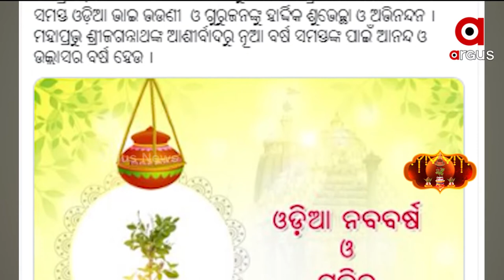Dharmendra Pradhan wishes People of Odisha on Odia New Year, Maha Bishuba Sankranti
Union Minister, Dharmendra Pradhan wishes People of Odisha on Odia New Year, Maha Bishuba Sankranti.